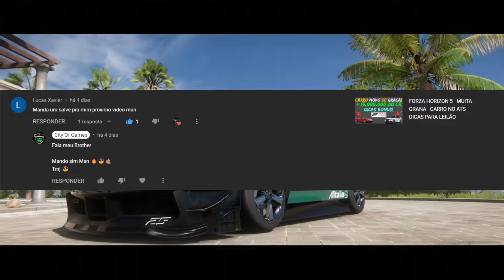FORZA HORIZON 5 - DINHEIRO RÁPIDO - 5 CARROS PARA SNIPE - DICAS DE OURO - SVJ - FORD MACH E 1400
FALA GALERA NESSE VÍDEO VAMOS VER 5 CARROS PARA SNIPE E TAMBÉM DICAS DE OURO PARA FATURAR MUITO DINHEIRO CR